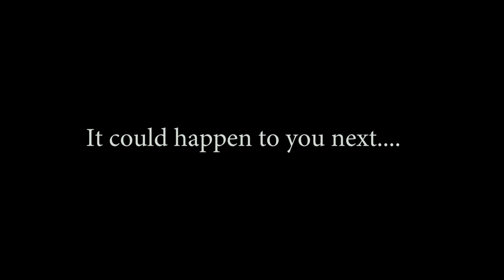Meth and Nazis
This is the product of a Monday at work when you run out of Vitamin B-12.